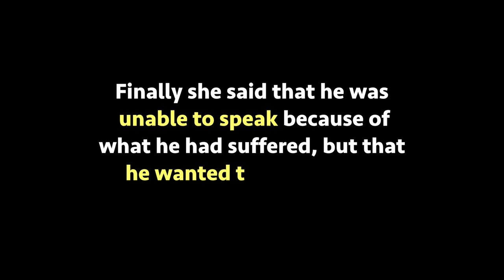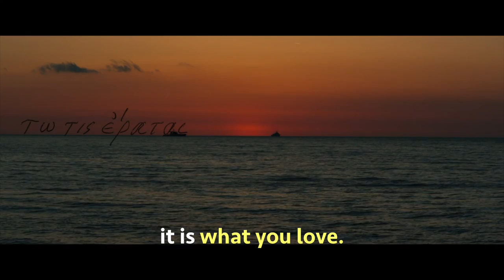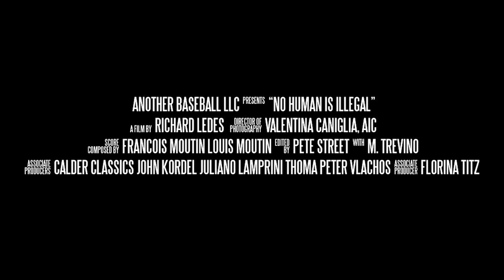What You Love - Syrian Refugee on Lesvos Sings A Song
Watch NO HUMAN IS ILLEGAL and other Richard Ledes feature films

No Human Is Illegal, a documentary by Richard C. Ledes, is a personal encounter with the world of the refugees detained on the Greek Island of Lesvos.

Filmmaker Richard C. Ledes and his small crew arrived a few weeks later on the island of Lesvos—at that time the main point of entry from Turkey into Europe. They began interviewing asylum seekers, mainly from Syria but from elsewhere as well, experiencing for the first time being detained indefinitely in Europe, many of them in horrendous conditions of overcrowding.